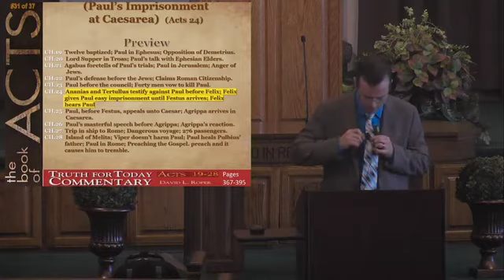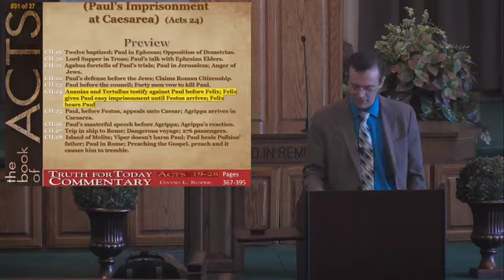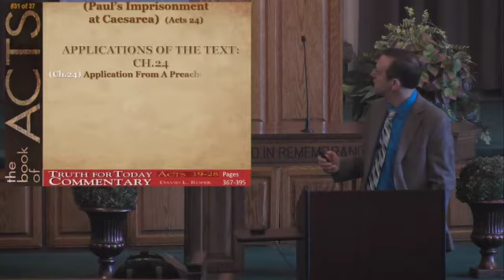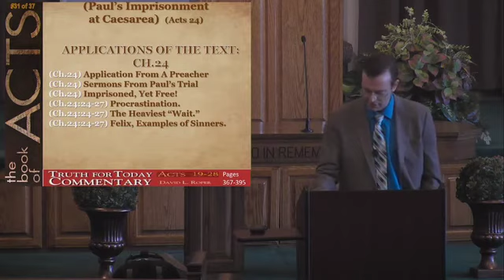Study Of ACTS Class 31b Acts CH 24 8 22 21 – Michael Farris mp4